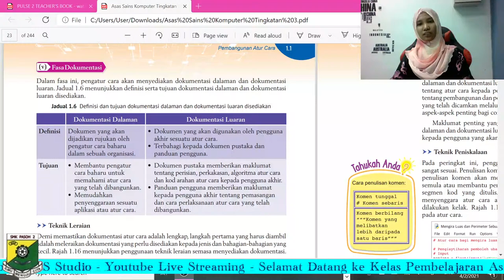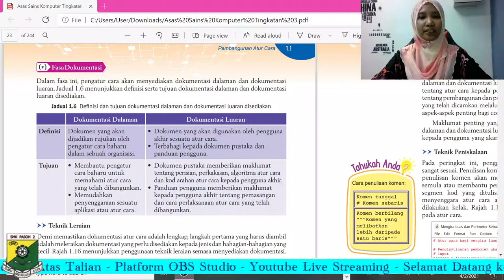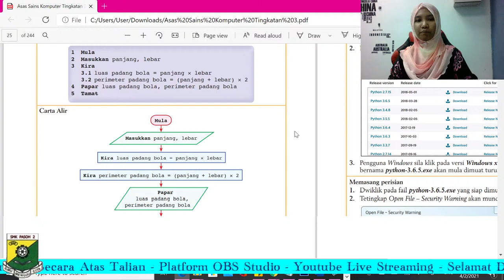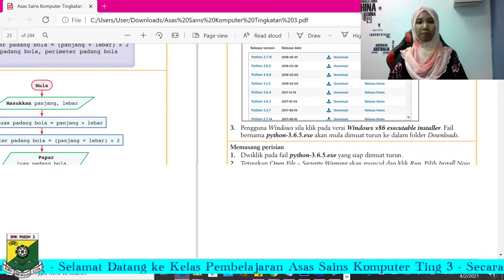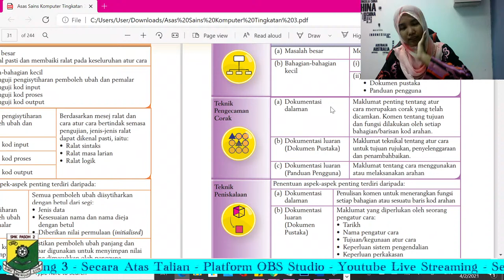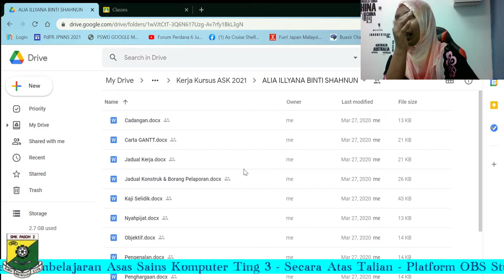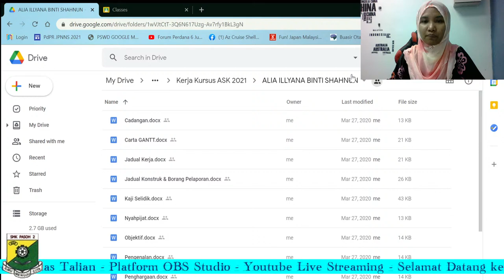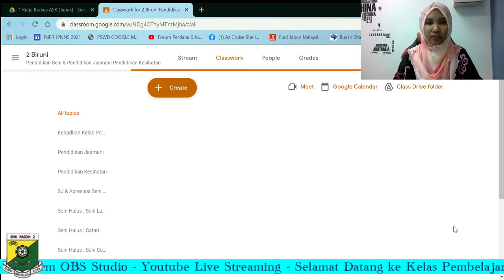PdPr ASK Tingkatan 3 - Bab 1: Pembangunan Atur Cara (Sambungan II)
Sambungan penerangan berkaitan Bab 1 Pembangunan Atur Cara, seterusnya membincangkan:
1) Fasa Dokumentasi
2) Maklumat tentang Dokumen Pustaka, Panduan Pengguna & Pelaporan
3) Pengurusan Fail Peribadi Murid - Google Drive

atau masuk ke laman web DELIMa untuk mendapatkan buku teks online.
Ingatan : Mohon gunakan ID dan password moe anda yang telah diberikan oleh guru kelas tahun lepas.
Jika telah mendapat/menerima buku teks mohon buka buku teks anda.

Semoga penerangan ini memberi maklumat yang lebih dekat dengan murid, disebabkan kekangan sistem dan penggunaan telefon yang maksimum oleh sesetengah keluarga.